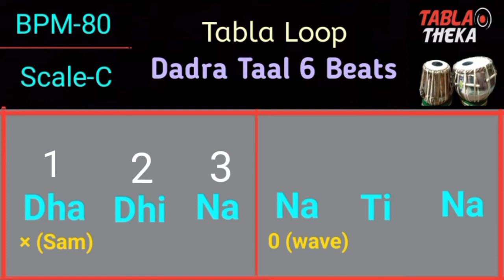📈 Dadra Taal Tabla Loop 👉Scale C 👉 Bpm 80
🙏Thank you for joining Me on this rhythmic journey.